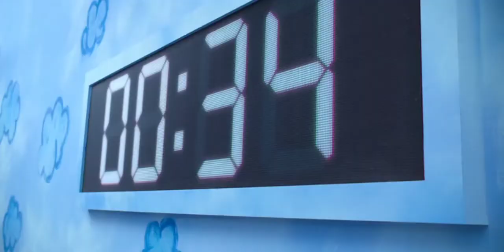squid game sugar honey comb 🍯scene in hindi.....